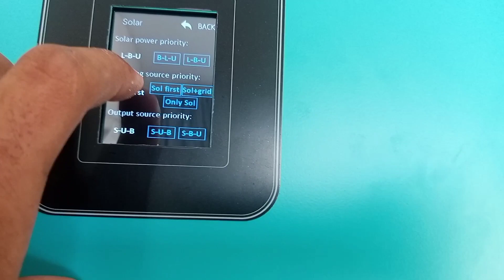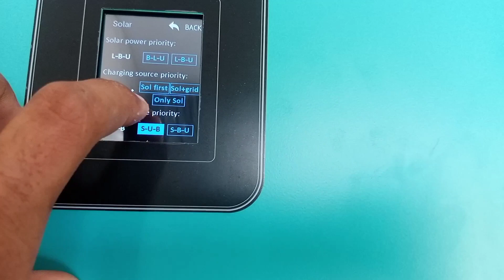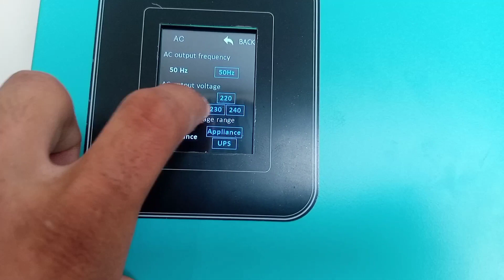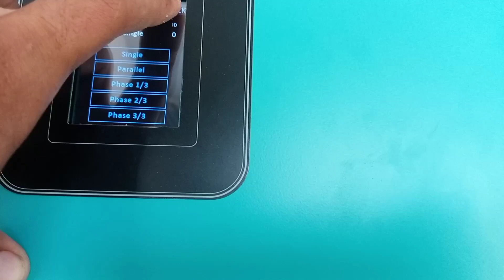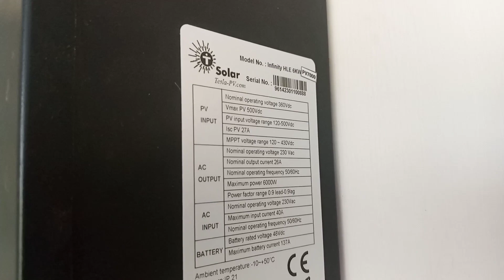Tesla 6kw HLE model installation review | Tesla Inverter setting | Electric skills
Here you will find A verity of videos about specialy solar and Electrical technology tutorial in Urdu /Hindi
It's all on Electric skills.

Thanks for your support love and visiting❤️

Eng nadir ali awan
Eng waqas khan
electricskills

how to install Tesla inverter
how to install 6kw Tesla solar system
how to install 6kw solar system
how to install 6kv solar system
how to protect solar system
how to install branded solar system
Tesla Hle 6kw
Tesla Hle dual output inverter
Tesla ONgrid solar system
tesla touch display settings
Tesla inverter display password
Tesla 6kw inverter price
Tesla Hle model inverter
Tesla hybrid inverter installation
Tesla Hle inverter review
best solar inverter in Pakistan
top 10 solar inverter in Pakistan
Tesla Hle model inverter setting
Tesla inverter programing setting
solar inverter ki setting kese Kare
solar inverter ki setting ka tareka
solar inverter best settings